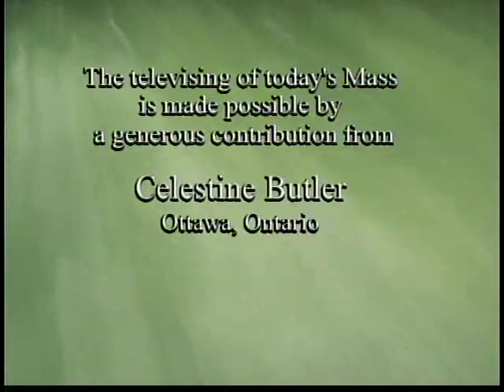Daily Mass, Saturday 23 July 2011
Fr. Please consider a donation to support production of Daily Mass: 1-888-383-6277 National Catholic Broadcasting Council, 21 Dunlop Street, Richmond Hill, Ontario L4C 2M6, a registered Canadian charity